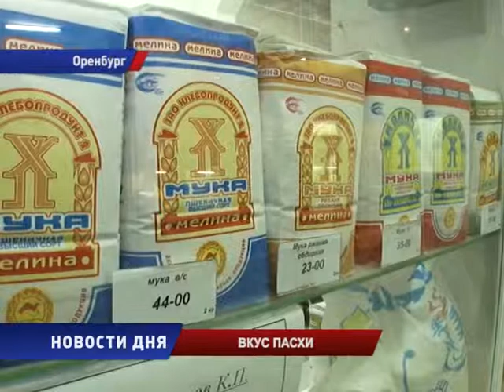До Пасхи остались считанные дни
Подготовка к одному из главных христианских праздников в самом  разгаре . На прилавках магазинов появилась праздничная выпечка. На хлебокомбинатах пекут куличи. Но так как выпечка не простая, а связана с особой символикой - прежде - все ингредиенты освящают. На одном из таких обрядов побывали и наши корреспонденты. А ещё узнали как готовятся к празднику оренбуржцы - запасаются продуктами для будущих кулинарных экспериментов или занимают очередь за уже готовой выпечкой?